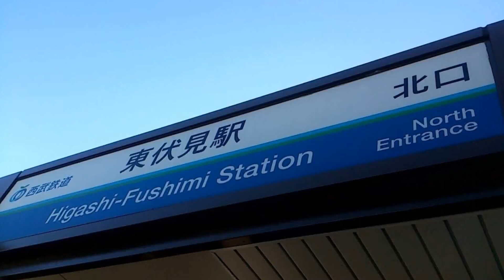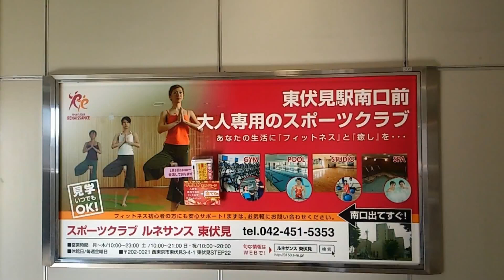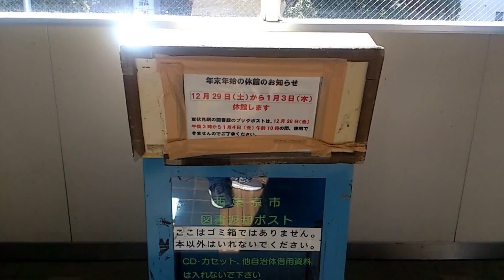グーグルフォト『』【】